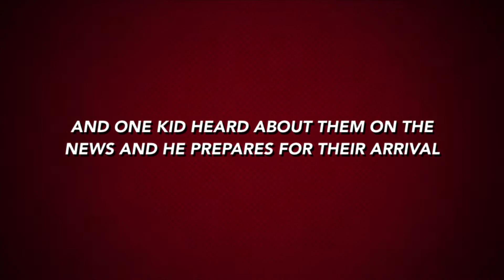Home Alone! (Part 3) Trailer!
Sadly part 3 is going to be the last one. But we will make different genres movies! We’re so glad that you enjoyed part 1 and 2 and hope you guys enjoy part 3 trailer! And part 3 is going to be released next weekend! And then we’re going to make different kinds of genres movies! So thx so much! 👍🏻✌️😁